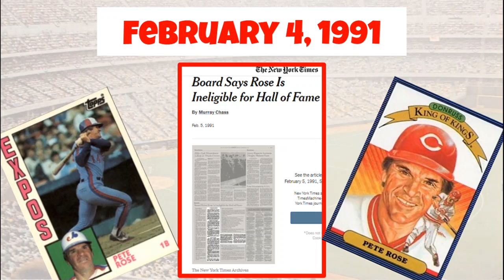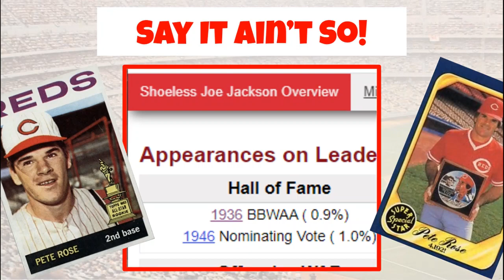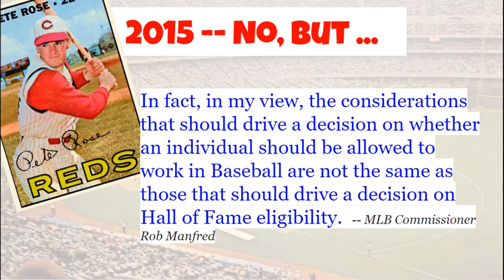The Pete Rose Rule ... or ... How Bud Selig and the Hall of Fame Stuck It to Charlie Hustle (?)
In this video, I look at a seldom-mentioned aspect in the discussion around Pete Rose and the baseball Hall of Fame.

It's all about timing and expectations and what you think you're signing up for v. what you're actually signing up for.

Could it be that Rose got more than he bargained for when he accepted a lifetime ban from *baseball* in 1989?